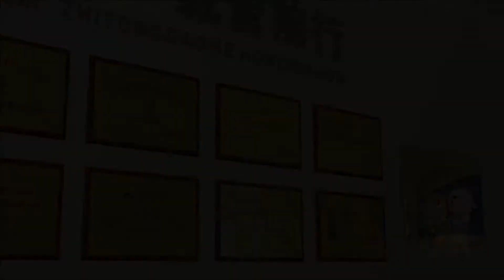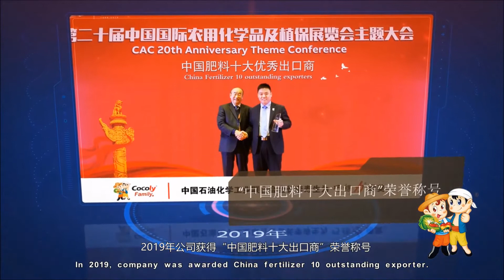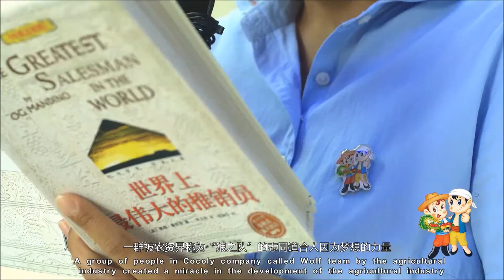FSHOW Featured Exhibitor: Shandong Cocoly Fertilizer Co., Ltd.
In 2013, Shandong Cocoly Fertilizer Co., Ltd. created a new category of fertilizer, granular water-soluble fertilizer. As the founder, cocoly company has been leading the development of this category and has a high reputation at home and abroad.